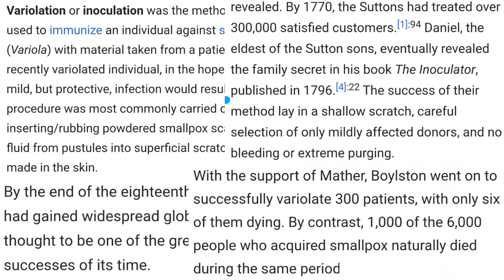GoFundMe: Help me get infected, fly to Wuhan and help for 6 months :-)